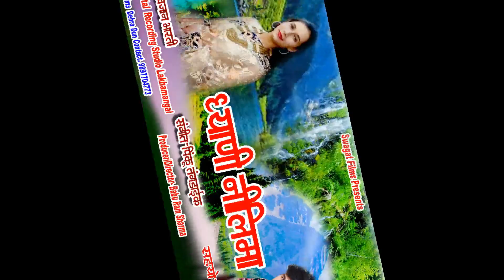Dhyani Neelima Latest Song Jaunsari iKhajan Bharti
Title- Dhyani Neelima
Swagat Films Presents
Latest Song  Jaunsari Dhyani Neelima
Lyrics & Singer- Khajan Bharti
Producer/Director- Babu Ram Sharma
Special - Pati Rm Nautiyal Mr. bagiyal Preetam Bhartwan ji